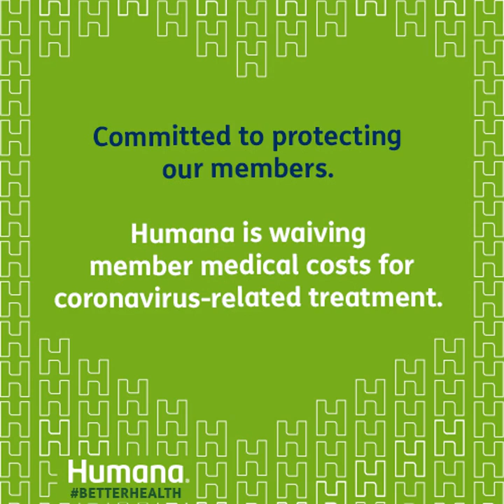POLITICO Playbook: Trump heads to Philly - POLITICO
WHITE HOUSE TABLE SETTING ... PRESIDENT DONALD TRUMP is set to go to Philadelphia late this week, as the White House attempts to creep toward some semblance of normalcy. Two governors are slated to come to meet with the president at the White House: North Dakota Republican Gov. DOUG BURGUM and Colorado Democratic Gov. JARED POLIS. POLIS was one of the earliest to begin to open his state.